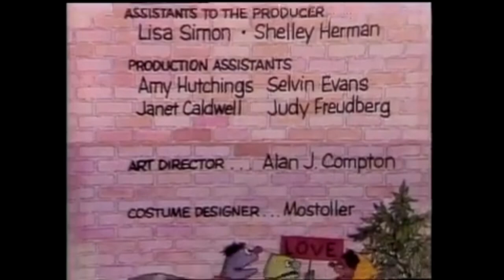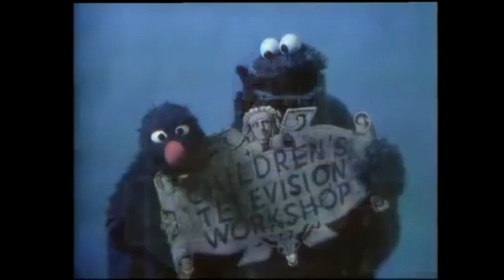Sesame Street - Every "Snow" closings from season 5 (Episode 0592 - 0604)